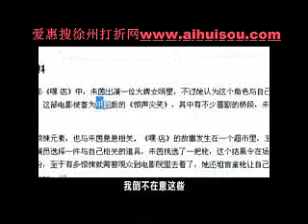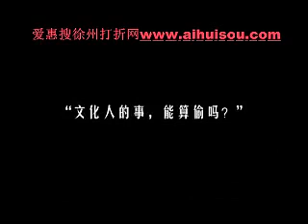惊到你蛋疼的棒子神作——老湿出品。说的太思密达了......